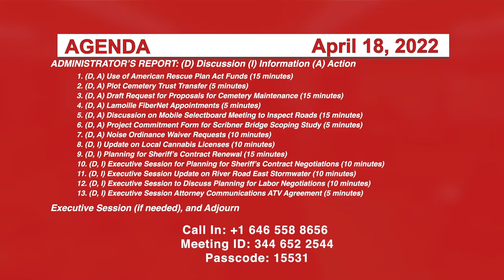Johnson Selectboard 4/18/22